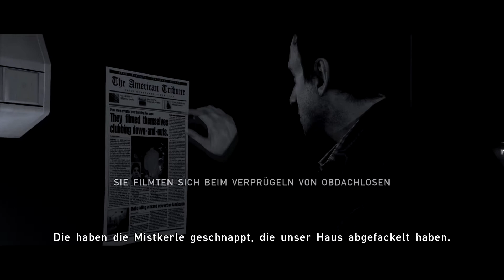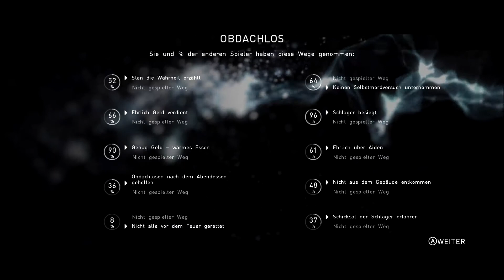Let's Play BEYOND: TWO SOULS #19 Es tut mir so Leid Jimmy! [Deutsch] [Chronologisch]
Folge #19 Es tut mir so Leid Jimmy!

Als ob die fünf Freunde nicht genug Probleme hätten, müssen sie jetzt auch noch um ihr Leben kämpfen. Ein mutwillig gelegtes Feuer nimmt Jimmy die Chance, ein neues, besseres Leben zu beginnen und das nur aus „Spaß“.

Über das Spiel:

Jodie Holmes, gespielt von Elliot (früher Ellen) Page, ist tatsächlich ein sehr ungewöhnliches Mädchen mit übernatürlichen Fähigkeiten. Sie ist von Geburt an verbunden mit Aiden, einer geisterhaften Existenz, welche besondere Kräfte besitzt. Diese Gabe ist jedoch mehr Fluch als Segen und wird für die Zwecke des Geheimdienstes ausgenutzt.

Genre: Mystery / Thriller / Action / Adventure / Sci-Fi / Interaktiver Film
Plattform: PC / PlayStation
Entwickler: Quantic Dream
Publisher: Quantic Dream
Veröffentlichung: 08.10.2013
Hinweis: Dieses Spiel ist nur für Personen ab 16 Jahren empfohlen.